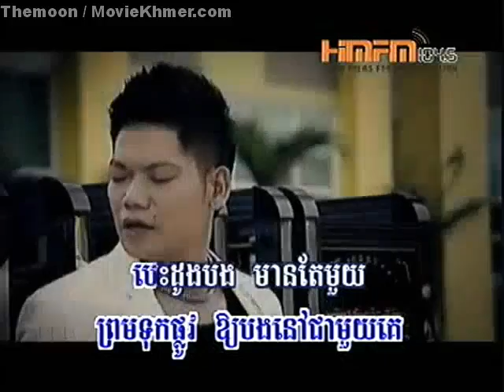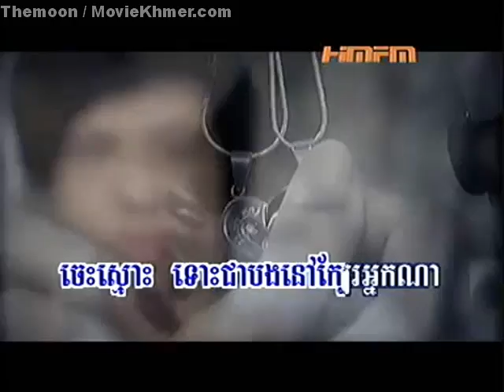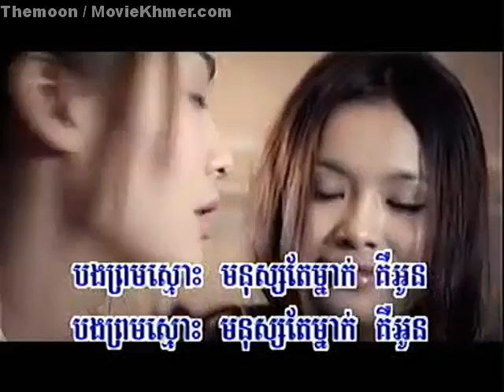Nov kbae oun chea arom sne Nov kbae ke chea arom smak [Album RHM Production]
RHM Production
Album VCD Karaoke by Preab Sovath